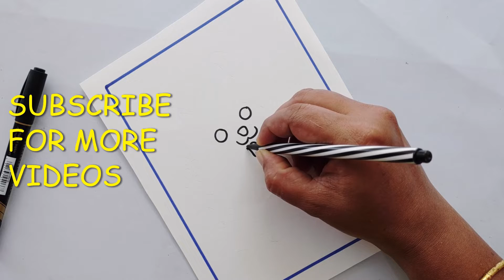HOW TO DRAW A CUTE DOG